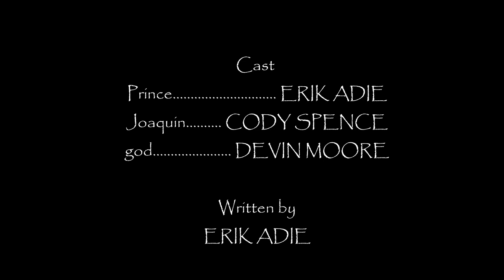CROWN OF THORNS (2023) | Official Short Film